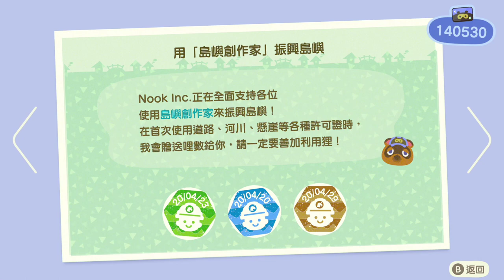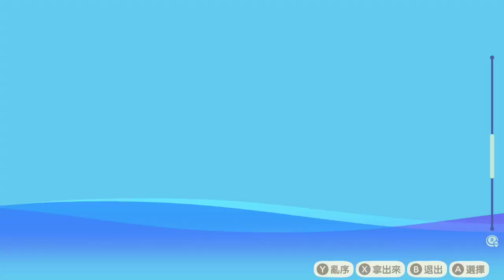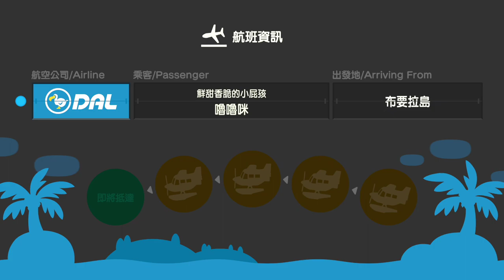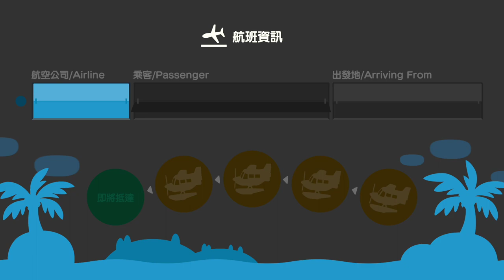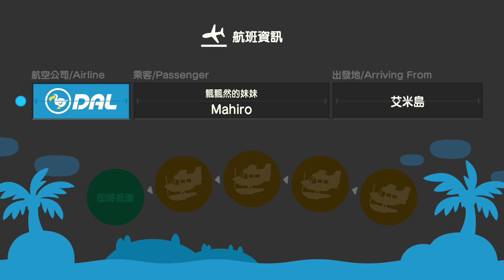5小時14【繁星】動物森友會 Day 26 2020 4 29